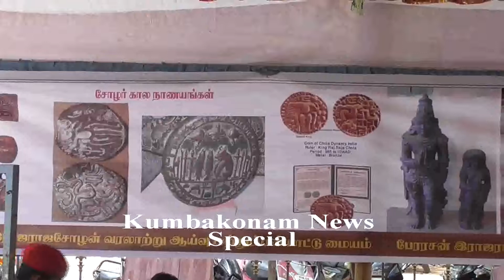Kumbakonam News Nov 2019 Rajarajan Sathaya Vizhaa @ Mulaiyur Samathuvapuram Village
Kumbakonam News Nov 2019  Rajarajan Sathaya Vizhaa @ Mulaiyur Samathuvapuram Village by Media R Prabaharan on 09.11.19